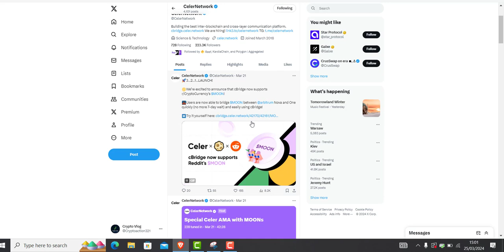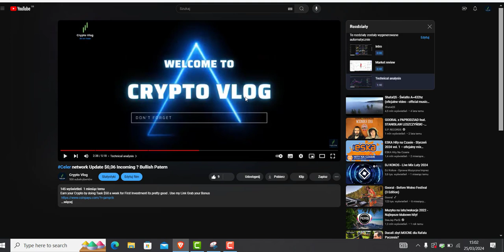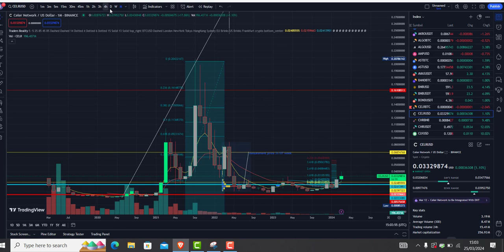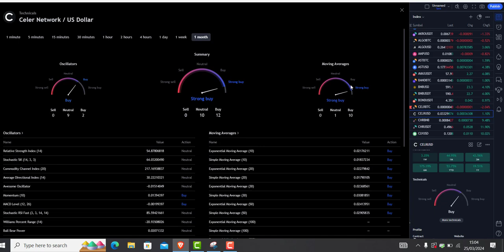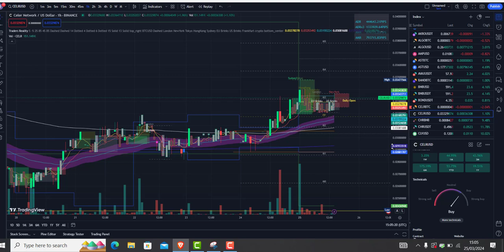Celer Network Strong Buys Going Quick Bullish Pattern Technical Analyse